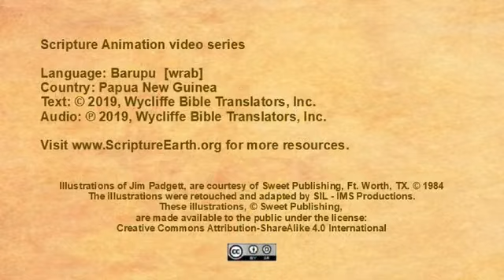Barupu - Luke 15.11-32 “The Prodigal Son” [wrab]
The video “The Prodigal Son” in the Barupu language of Papua New Guinea [wrab] - Luke 15.11-32